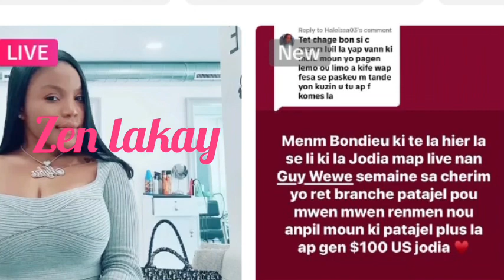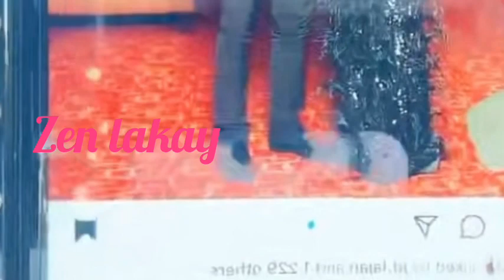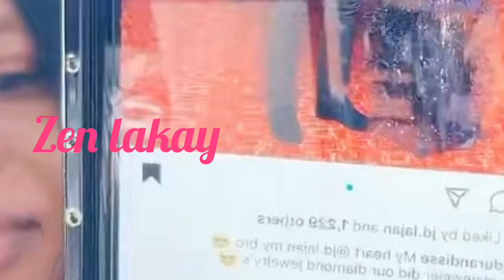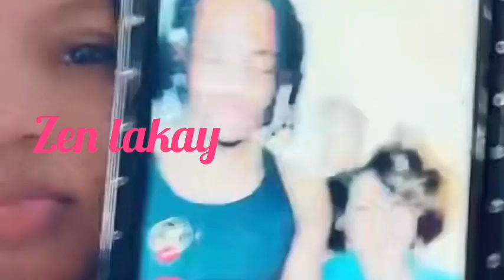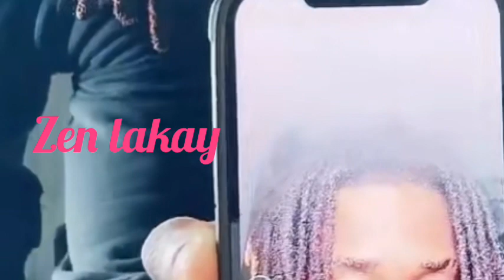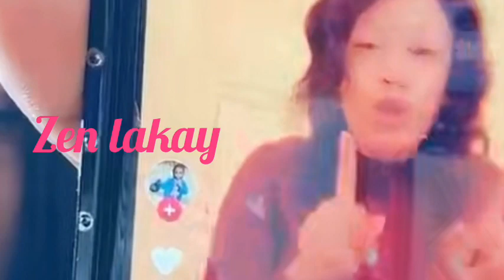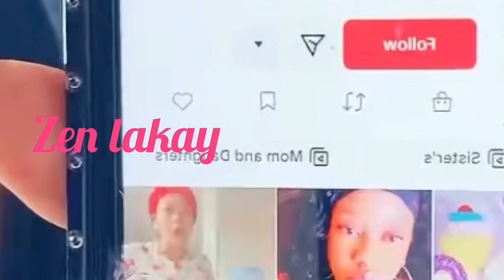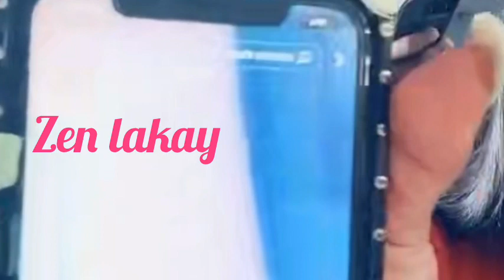Zen sa resi trop yon se Mika mete sekre kote Mika achte hair oil lap vann nan